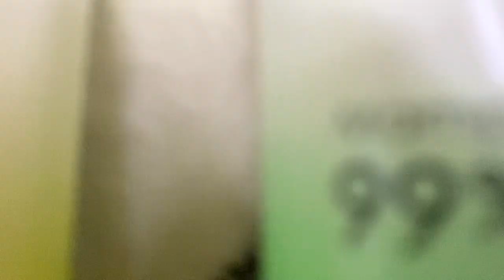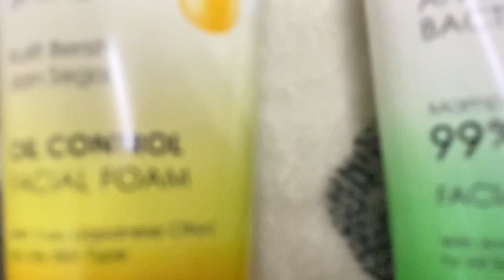KUPAS TUNTAS POISE FACIAL FOAM